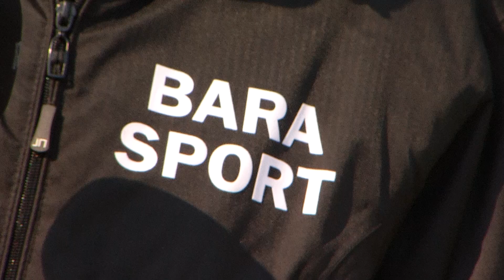Draßburger „Doppelpack“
2 Niederlagen für die Draßburger Fussballmannschaften an einem Wochenende.